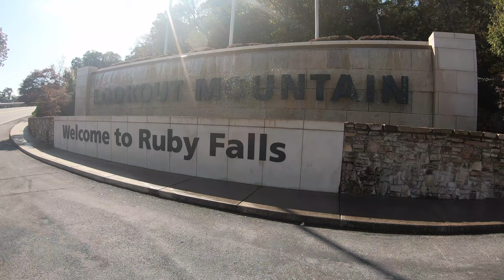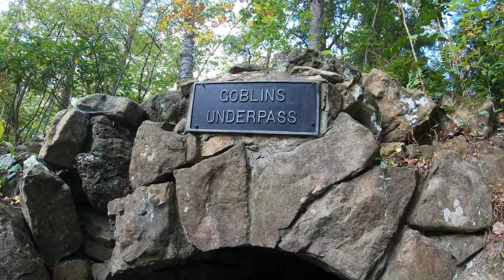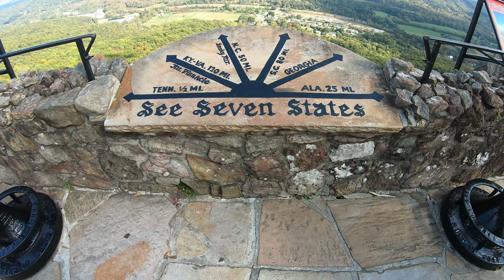Facing My Fears | VLOG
While we were in Tennessee we had one day of facing my fears. We went in a cave under a mountain, in narrow tight tunnels and on a suspension bridge. It was a beautiful day with my best friend and I will never forget it.